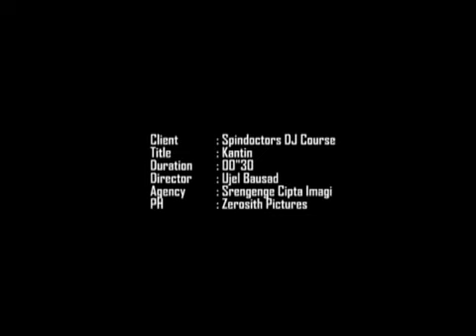TVC SPINDOCTOR DJ COURSE-KANTIN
CLIENT: SPIN DOCTOR DJ COURSE; AGENCY: SRENGENGE CIPTA IMAGI; DIRECTOR: UJEL BAUSAD; PH: ZEROSITH PICTURES